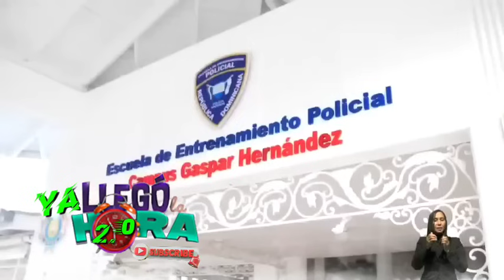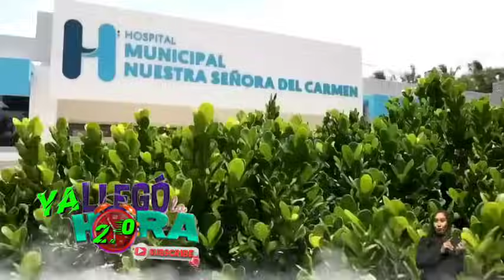Abinader Acabó Con MADURÓ!! Presidente dominicano asume segundo mandato...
Maduro ha sufrido un ataque cibernetico masivo en la principal aerolínea del gobirerno, CONVIASA.

Edmundo González ya tiene el reconocimiento internacional. Estados Unidos, Perú, Argentina, Uruguay, Ecuador, Alemania, cada hora que pasa más países de las Naciones Unidas reconocen a Edmundo González como presidente.

Casi un millón de seguidores de María Corina Machado y Edmundo González están en Caracas, en una caravana de más de 3 kilómetros de largo.

Los motorizados, que durante años eran un símbolo chavista, hoy se han pasado a la oposición. Acompañan el recorrido de Edmundo y María Corina para brindarles seguridad frente a las huestes de Maduro.

Las elecciones en Venezuela se decidirán por el voto de los migrantes. Desde, México, Colombia, Ecuador, Perú y hasta de Estados Unidos millones de venezolanos están regresando a su país para asegurar el triunfo de Edmundo González.

Edmundo González Urrutia se comprometió a restaurar la justicia en Venezuela y liberar a los presos políticos.

El candidato unitario de la oposición venezolana dijo sentirse conmovido tras haber “escuchado atentamente” las historias de los familiares de los detenidos por razones ideológicas. “Mucho ánimo, mucha fortaleza espiritual, y trabajemos juntos para que, el 28 de julio, se abran las puertas de la democracia”, expresó.

El 19 de abril fue un día de celebración en la oposición venezolana, no solo por la ratificación y confirmación de la candidatura consensuada del embajador Edmundo González Urrutia como cabeza de la Plataforma Unitaria Democrática (PUD), sino porque llegaron a buen puerto las tensas negociaciones iniciadas días atrás. ¿Negociaciones internas entre María Corina Machado, Corina Yoris u otros importantes decisores de la alianza evaluando el futuro de esta nueva opción electoral? No, lides por desavenencias con la propia familia del hoy contendiente de la dictadura chavista.

Fuentes ligadas a la campaña política de Vente Venezuela, partido de Machado con presencia en todo el territorio llanero, consultadas por Perú21 aseguran que González, de 72 años, era un “diplomático retirado, que tenía su vida entre Costa Rica y Venezuela, y hubo que convencerlo” para que asuma la postulación.

Los momentos de mayor entrampamiento fueron con su familia, con quienes los referentes de la oposición tuvieron que conversar porque “se oponían”. Días de conversaciones terminaron porque González “entendió la responsabilidad histórica que tenía”. Sin embargo, sostienen las fuentes, aceptó “bajo ciertas condiciones”.